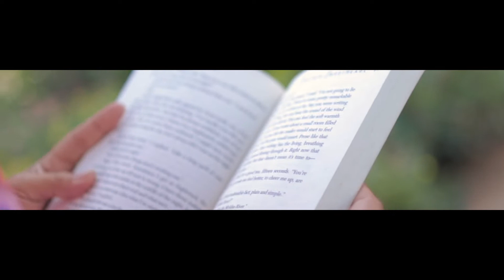EDWIN & ANGELYN | Prenup / Pre-wedding Video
04 FEB 2020 | This time, my first ever pre-wedding film, more commonly known as a prenup video. We were also about to take part of their wedding, but regrettably, was canceled due to COVID-related circumstances.

Cinematography & Editing:
Erica Ingrid Silfverberg

Drone:
Mark Bryan Tabaranza Cimeni